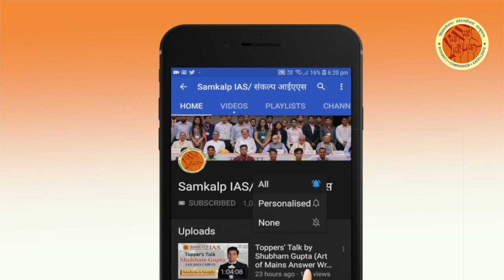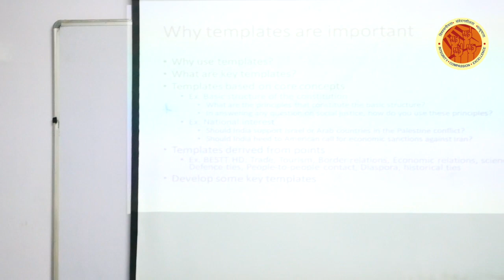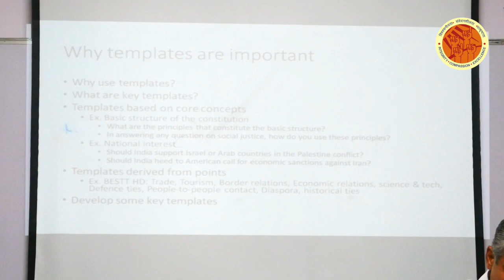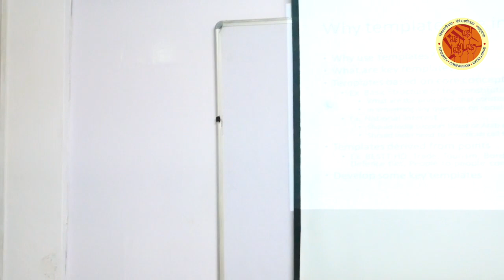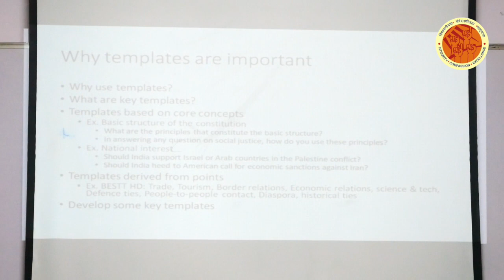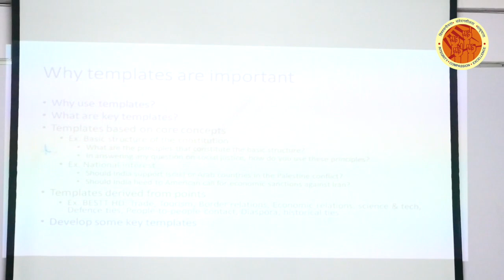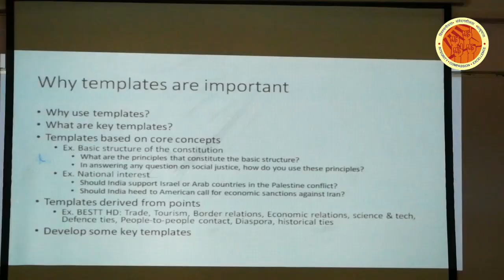कैसे कम से कम समय में UPSC Exam PASS करें by Shri Smarak Swain (Joint Commissioner- IRS))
SAMKALP was established in 1986 to groom students to take up the administrative services of the country, as a career with a missionary zeal, nationalistic spirit and a total commitment towards basic human values. Samkalp strives to inspire in them, a sense of confidence and determination to become better administrators.